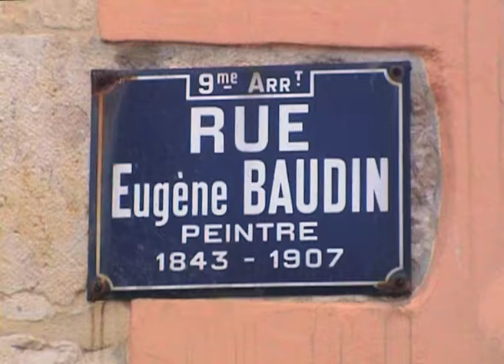La rue Eugène Baudin (2010) dans "Lyon, autopsie d'une grande ville" de Gérard Courant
La rue Eugène Baudin à Lyon dans le film "Lyon, autopsie d'une grande ville (Inventaire des rues du 9ème arrondissement)", conçu, réalisé et produit par Gérard Courant.